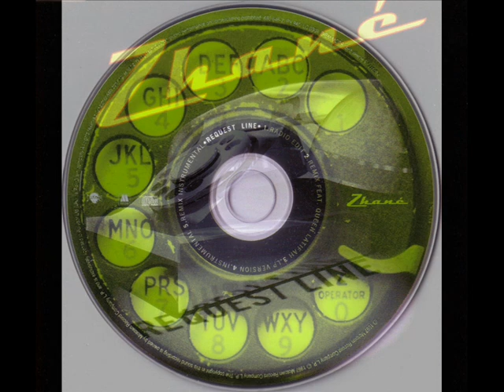Zhané ft.Queen Latifah - Request Line [Jam's Rmx]